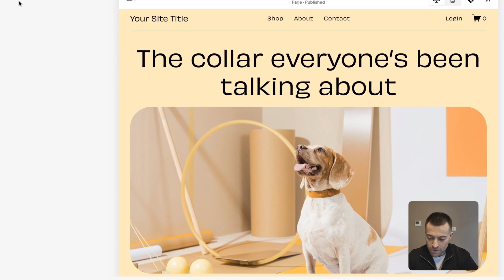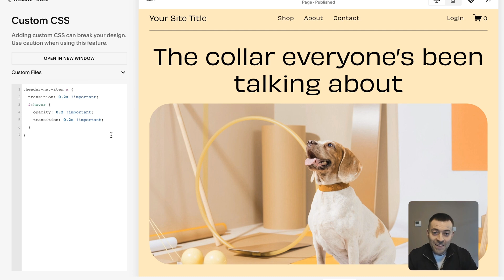Add Hover Animation to Header Links on Squarespace Website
The code you need to add a hover animation to the links in your Squarespace header.

Timestamps:
00:00 Introduction to Hover Effects on Squarespace
01:00 Identifying Navigation Elements
01:18 Adding Custom CSS for Hover Effects
01:52 Fine-Tuning the Hover Effect
02:13 Final Thoughts